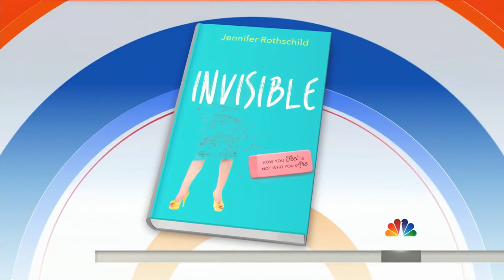Jennifer Rothschild Talks About Blindness And Her Walk With God | TODAY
Author and speaker Jennifer Rothschild has written 11 books, traveled the world, and has two sons and a daughter-in-law. She also happens to be blind. She joins Kathie Lee and Hoda to talk about her new book, “Invisible.”